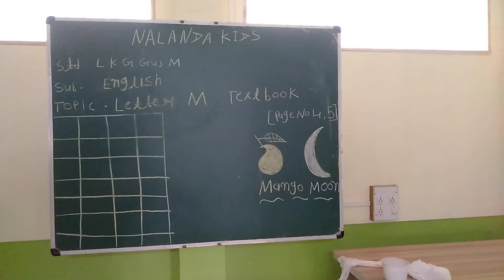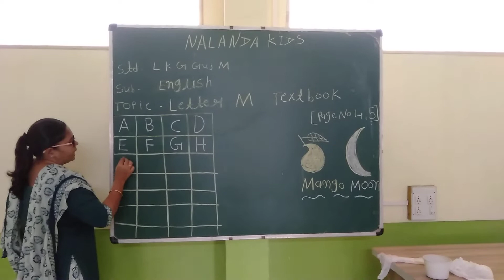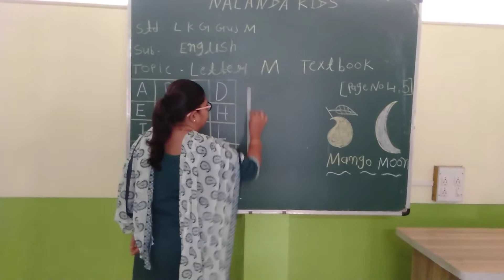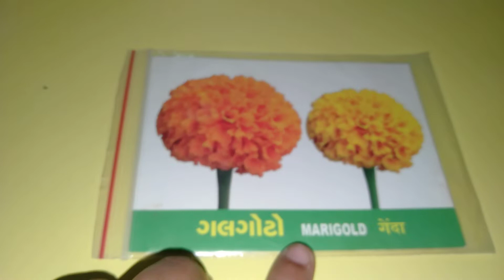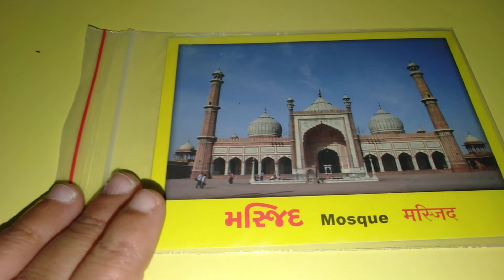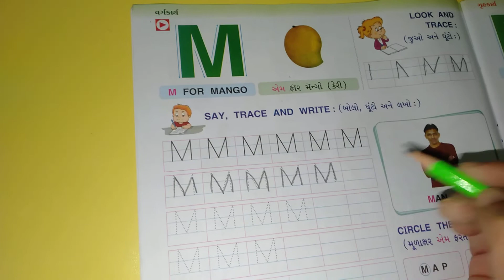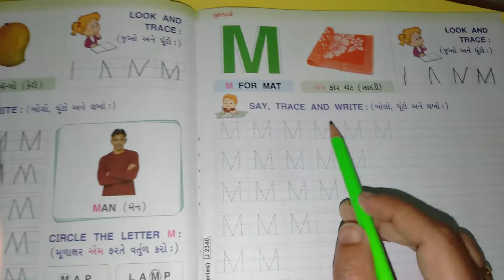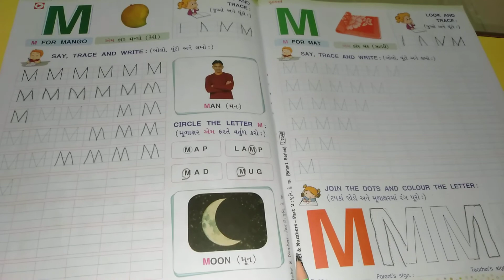Lkg Guj Med || English || Page no 4,5